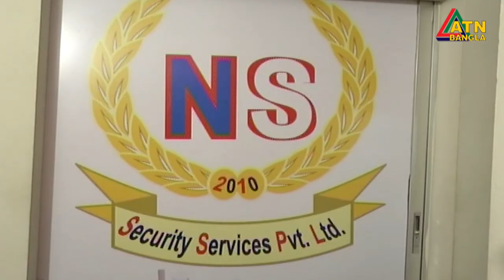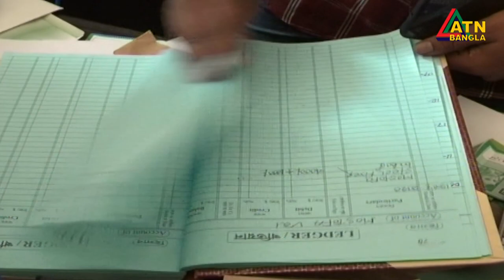অবৈধভাবে বিদেশে জনবল পাঠানোর অভিযোগে ১৩ জনকে কারাদণ্ড দিয়েছে র‌্যাবের ভ্রাম্যমাণ আদালত।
অবৈধভাবে সরকারী-বেসরকারী প্রতিষ্ঠানে নিয়োগ এবং বিদেশে জনবল পাঠানোর অভিযোগে নিকুঞ্জ ও বাড্ডা এলাকায় অভিযান চালিয়ে ১৩ জনকে বিভিন্ন মেয়াদে কারাদণ্ড দিয়েছে র‌্যাবের ভ্রাম্যমাণ আদালত।